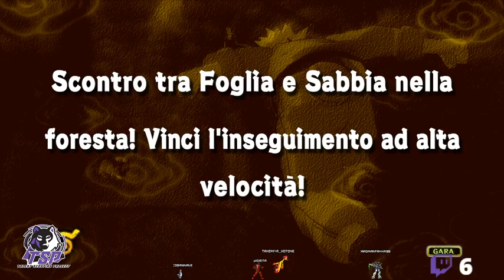Naruto Ultimate Ninja Storm 1 Continua Avventura p.03